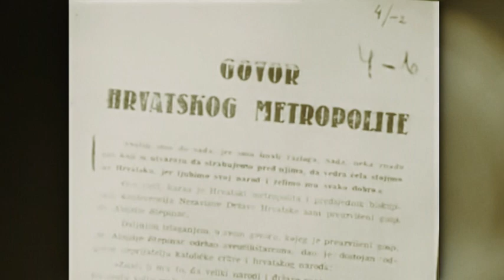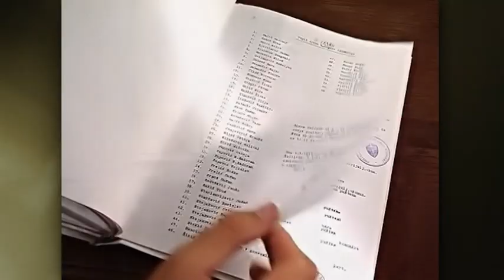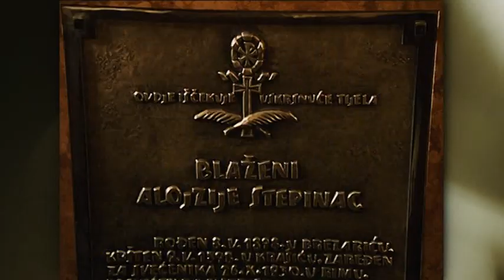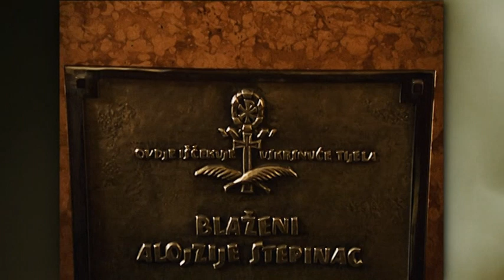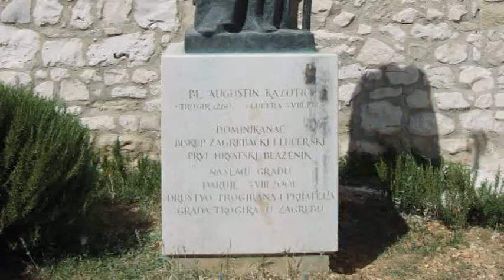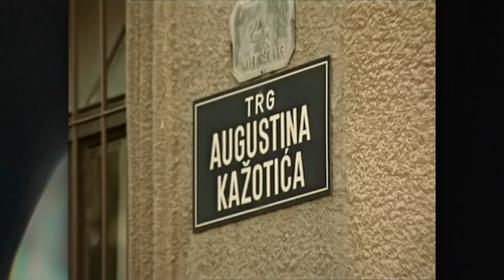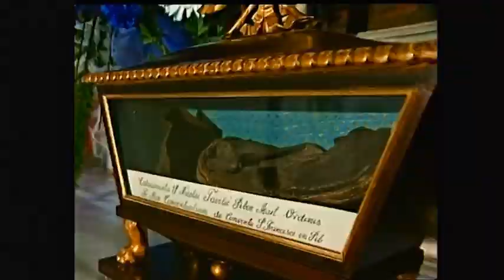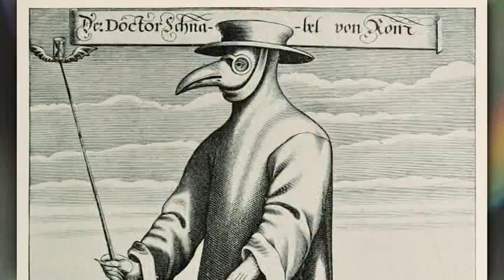SVETA HRVATSKA - Film o hrv. svecima, blaženicima, mučenicima...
FILM O HRVATSKIM SVECIMA I BLAŽENICIMA, MUČENICIMA... ...